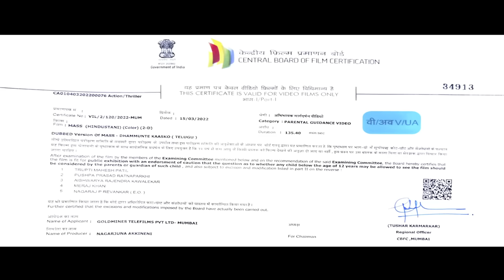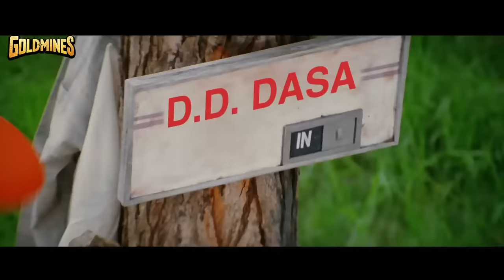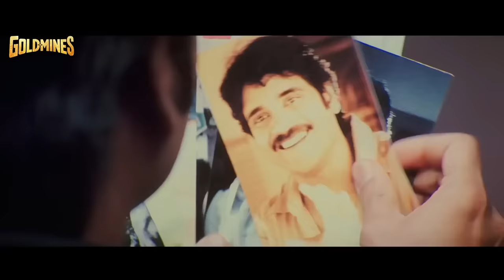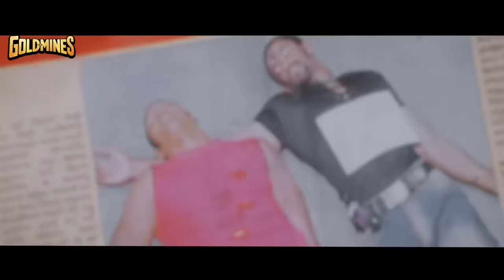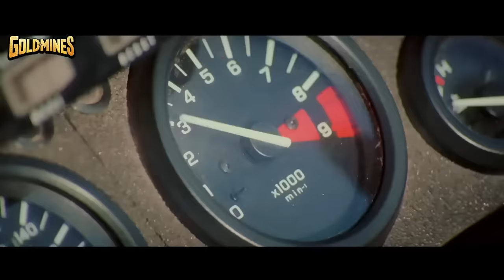Mass - मास (Full HD) Action Full Movie | Nagarjuna, Jyothika, Charmy Kaur, Rahul Dev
The movie story deals with Mass an orphan, who bonds well with his landlord's son Adi. He is behind a collegian Anjali, who happens to be the daughter of Vizag city's mafia don Satya. This restricts her from falling for him, as it would land him in danger, but she finally gives in after some time. She suggests that he ties the knot immediately before her brother Seshu and Satya try separating them. The gangsters, in the process, kill Adi when he tries to stop them when they try separating the lead pair before their marriage. Mass moves into Vizag and stays in an apartment hiding his identity to take revenge on the mafia dons. Finally, his quest for revenge is completed and he also eliminates the antisocial elements in the society by killing them.

Movie:- Mass
Starcast:- Nagarjuna, Jyothika, Charmy Kaur, Rahul Dev, Raghuvaran, Sunil, Prakash Raj